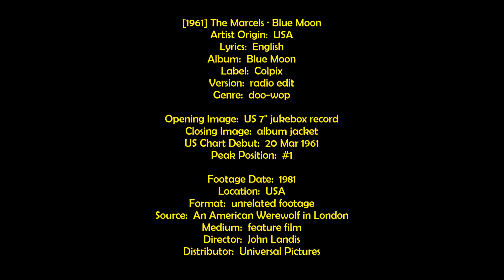[1961] The Marcels ∙ Blue Moon